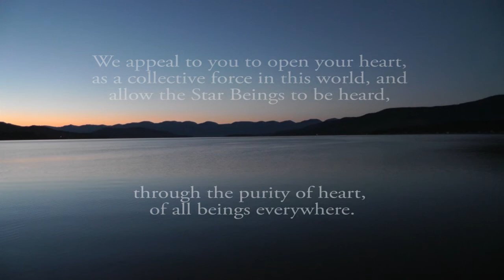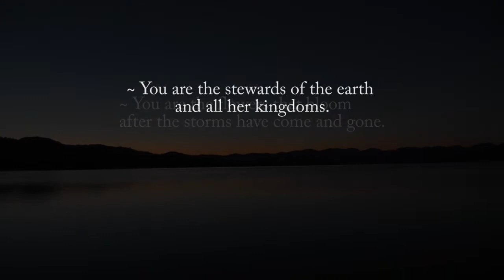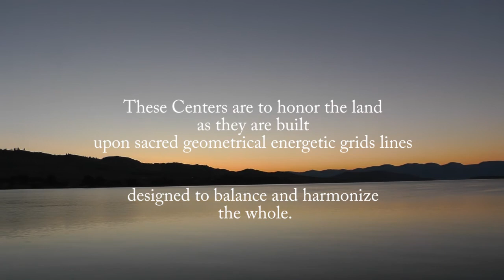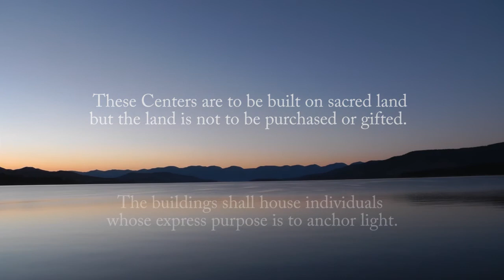Open Letter to the Indigenous Elders of the Earth Kingdoms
Message by Carol Fitzpatrick
of Center for Planetary Awakening

Music and Video by Mark Torgeson

Filmed in Summer 2013, Flathead Lake, Elmo, Montana, at the first day of the Standing Arrow Pow Wow.